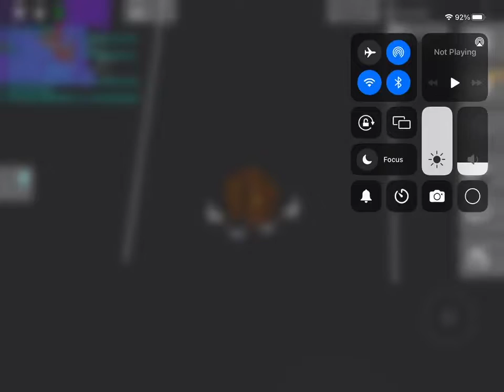upside down world in Brookhaven